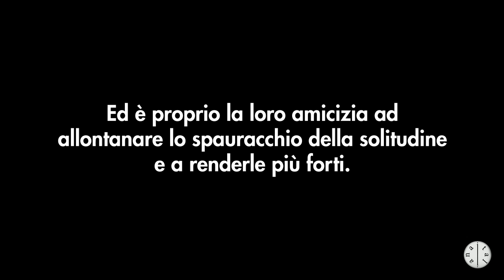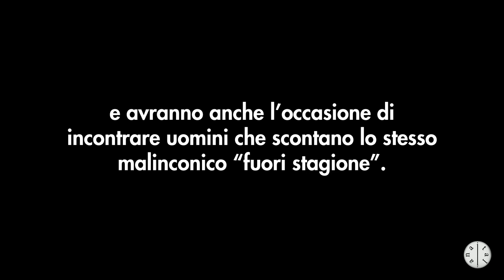"Mare d'inverno" di Grazia Verasani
Tre donne di oggi, in un’età di bilanci fatti con coraggio e ironia, battute caustiche, dialoghi divertenti e avvelenati, emozioni messe a nudo, verità che non si nascondono.

Mare d’inverno è un romanzo sull’amicizia tra donne, un Grande Freddo al femminile con un’ironia “alla Almodóvar”. La voce narrante è quella di Agnese, che fa l’insegnante, con un matrimonio arrugginito e una figlia diciottenne. Poi ci sono Vera, giornalista di successo, e Carmen, attrice prestata al doppiaggio. Sono vicine ai cinquanta e sono amiche dai tempi dell’università. Adesso si ritrovano a passare insieme, in una villetta della riviera romagnola, i giorni che precedono il Capodanno. La scusa è quella di consolare Carmen che si è rifugiata lì per riflettere sulla sua ennesima sconfitta sentimentale. In quel postosemideserto, freddo, desolato, tra alberghi chiusi e il mare d’inverno della canzone di Ruggeri, le tre donne rinsaldano la loro amicizia, con liti passeggere, ricordi che affiorano, confidenze, rimpianti, amori che non si dimenticano. Ma soprattutto ridono, o imparano a farlo, in un’età in cui la giovinezza sembra già alle spalle. Vera, pur essendosi pienamente realizzata nel lavoro, non è felice, come non lo è Carmen, che ha sempre messo l’amore al primo posto, e Agnese dovrà decidere cosa fare del proprio matrimonio. Una breve vacanza in cui conosceranno qualcosa in più di loro stesse, e avranno anche l’occasione di incontrare uomini che scontano lo stesso malinconico “fuori stagione”. E insieme, forse, troveranno la forza di andare avanti più consapevolmente, senza paura della solitudine.